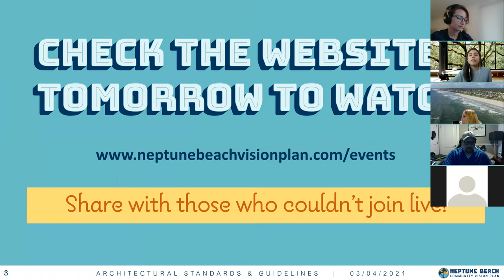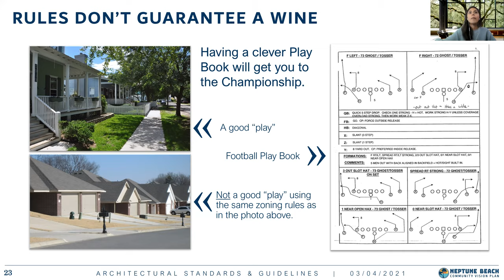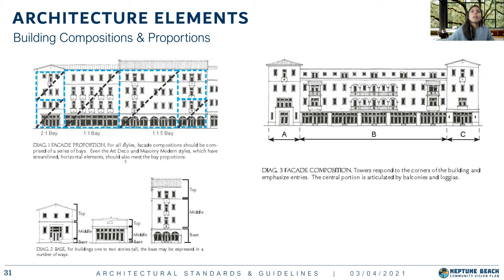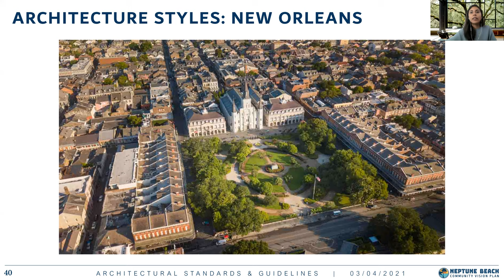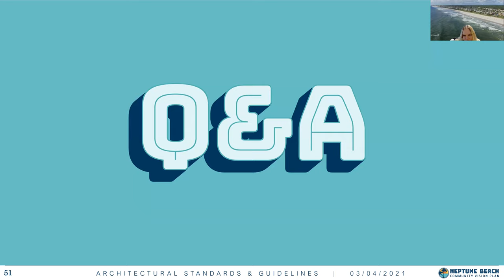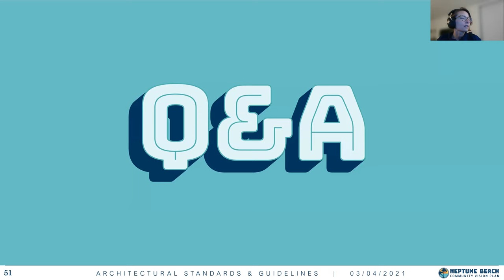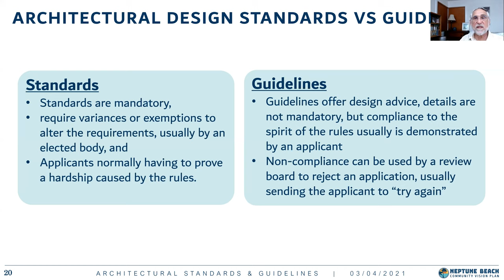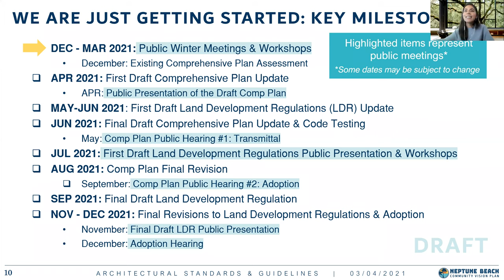NB Winter Workshop #6: Architectural Standards